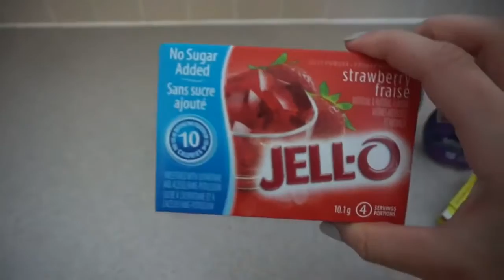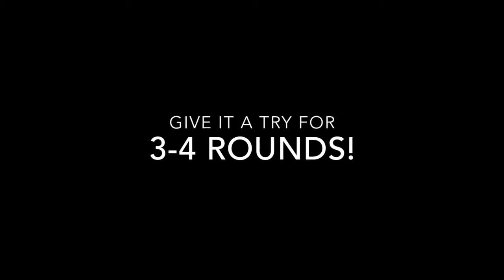Diet Tricks + Ab Workout | BCs BIKINI PREP Ep. 15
10 days out from my show! I share some diet tips and killer ab workout using a stability ball! Let me know if you get to try it out! :)

❥Mail box: 991 Hornby Street (#152), Vancouver, BC, V6Z 1V3
❥ Online custom training & programs: /
❥ My credentials: BSKin, ISSA-CPT
❥ Precision Sports Supplements: /
❥ Yup Brands Protein Bars: